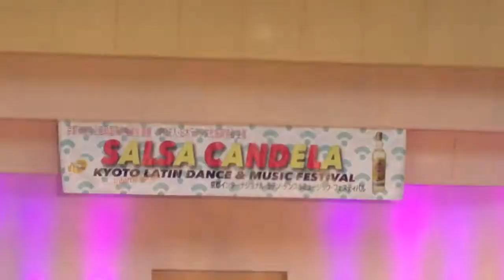20170504 Salsa Star-letto @Kyoto Maruyama music hall